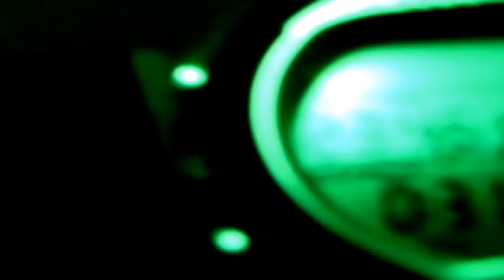diving solo at blue stone quarry, nc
don't get dizzy :)